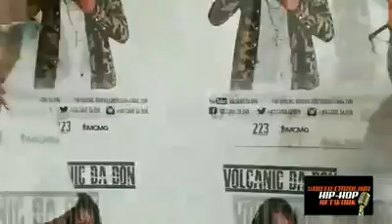THE SPOT.TV. Interview x PPLS Champ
Interviews everywhere, anytime every week. This week we talked with Manning,SC rapper/entrepreneur "PPLS Champ" about his new single "Jungle Fever", representing the community​ Clarendon County South Carolina, other business ventures and more

Facebook THE SPOT.TV.